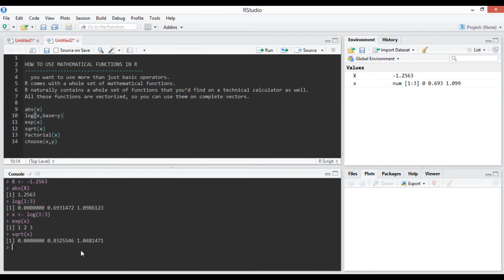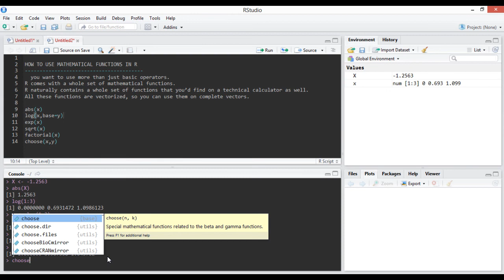R Programming Tutorial - 11 - ADVANCED MATHEMATICAL FUNCTIONS IN R PROGRAMMING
ADVANCED MATHEMATICAL FUNCTIONS IN R

In R, of course, you want to use more than just basic operators. R comes with a whole set of mathematical functions. R naturally contains a whole set of functions that you’d find on a technical calculator as well. All these functions are vectorized, so you can use them on complete vectors.

Function What It Does
abs(x) Takes the absolute value of x

log(x,base=y) Takes the logarithm of x with base y; if base
is not specified, returns the natural logarithm

exp(x) Returns the exponential of x

sqrt(x) Returns the square root of x

factorial(x) Returns the factorial of x (x!)

choose(x,y) Returns the number of possible combinations when drawing y elements at a time from x possibilities